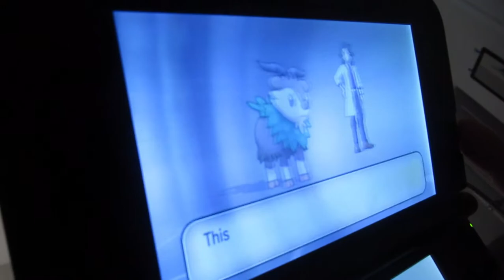Girlfriend Love Pokemon (12.16.14 - Day 786)